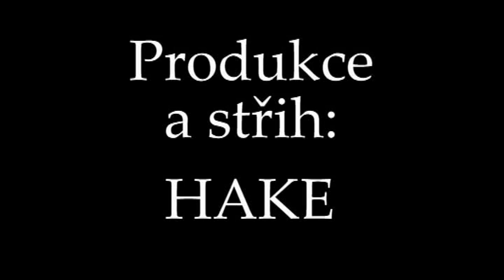Bleeder - Friday 13th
Poutač na metalfirefest v Meziměstí.